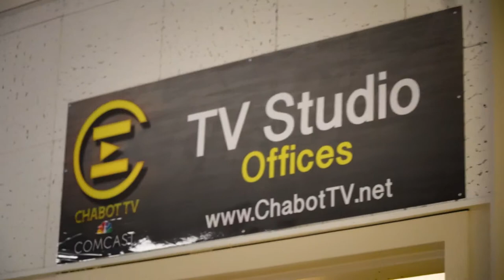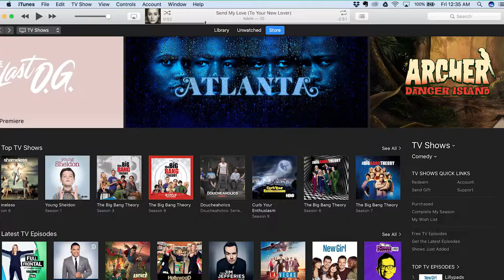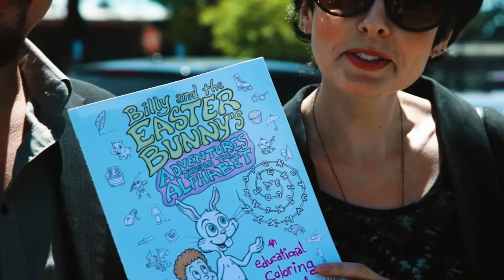Douche VLOG 5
A documentation of the critically acclaimed & award winning indie comedy series "Doucheaholics".